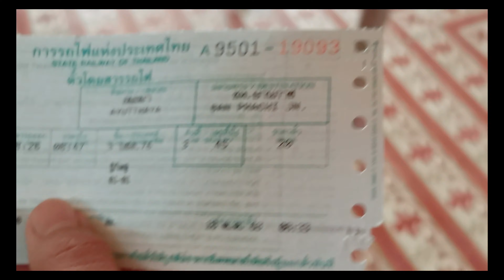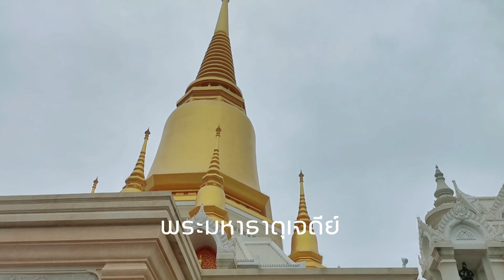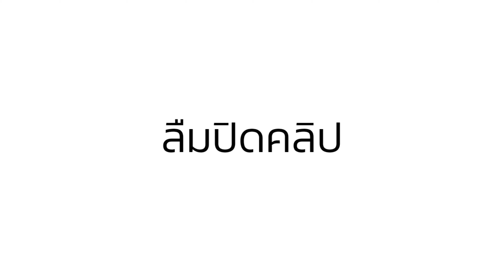นั่งรถไฟ​ เที่ยววัดตะโก​ กราบหลวงพ่อรวย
"หอบใจโซๆ​ มาวัดตะโกกราบหลวงพ่อรวย"
การเดืนทางของผมเมื่อวันที่​ 18​ ตุลา​คม​  2563​ จากเพลงที่กำลังฮิตกันอยู่ทุกวันนี้​ ทำให้ผมสงสัยว่า​  หลวงพ่อรวย​ เป็นใคร​ ผมจึงตัดสิน​ใจนั่งรถไฟไปที่​ อ.ภาชี​ เพื่อไปหาคำตอบ

หลักจากการได้ยินได้ฟังเรื่องราวต่างๆ​
ทำให้รู้ว่า​ หลวงพ่อรวย​ ท่านคือพระกรรมฐาน​
ผู้ปฏิบัติ​ดี ปฏิบัติ​ชอบ​ และท่านได้มีส่วนร่วมในการพัฒนาวัดและชุมชน​ เป็นที่เคารพเลื่อมใสศรัทธา​ของชาวอำเภอภาชี​ และทุกๆคน​ ตลอดจน​วัตถุ​มงคล"เลสข้อมือ" ที่ทุกคนต่าง​ต้องการที่จะนำไปบูชา​ เพื่อให้เกิดสิริ​มงคลแก่ชีวิต​ ซึ่ง​รายได้จากการจำหน่ายวัตถุมงคล​ หลังจากทางวัดหักค่าใช้จ่ายแล้ว​ จะนำไปมอบให้แก่โรงเรียน​และโรงพยาบาล​ ในเขตอำเภอภาชี​อีกด้วย​

นับว่าอิ่มบุญ​อิ่มใจไปพร้อมกัน​ ขนาดผมไม่ได้ซื้อเลส  แค่เข้าไปสัการะ​ท่าน​ และทำบุญ​กับทางวัดไม่มากนัก​ ยังรู้สึกชีวิตดีขึ้น​ ทำอะไรทุกๆอย่างก็ราบรื่นไปหมด​  ผมเชื่อครับ​ว่าเมื่อทุกคนได้เดินทางมาเที่ยววัดตะโกแล้ว​ รับรองเลยว่า​ได้เที่ยว​ อิ่มบุญ​อิ่มใจ​ เหมือนกับผมแน่นอน

กินเที่ยวไป​เรื่อย​ๆ​
เที่ยว​คนเดียว​กับ​ขาตั้ง​กล้อง​คู่ใจ​

ออกเดินทาง/ถ่าย/บท/ตัดต่อ
BOAT​  PITAKPONG​